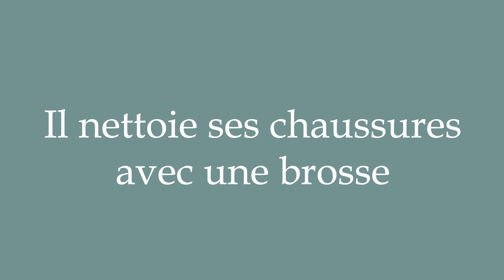How to Pronounce ''Il nettoie ses chaussures avec une brosse'' Correctly in French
Learn how to say and properly pronounce ''Il nettoie ses chaussures avec une brosse'' in French with this free pronunciation tutorial. Apprenez à prononcer des mots en français grâce à nos tutoriels.